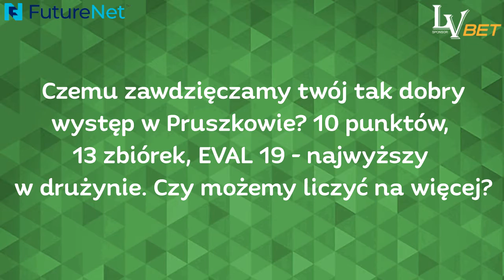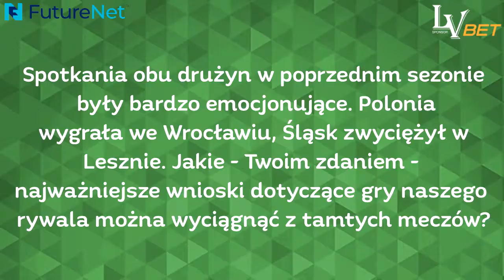PrzedMeczem z Jamalex Polonią 1912 Leszno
Dwa dni przed hitem 3. kolejki 1. Ligi przepytujemy środkowego FutureNet Śląska - Karola Michałka.